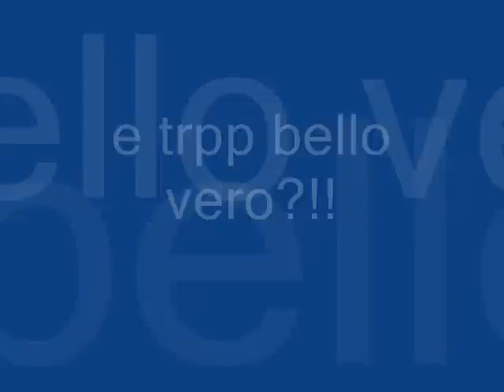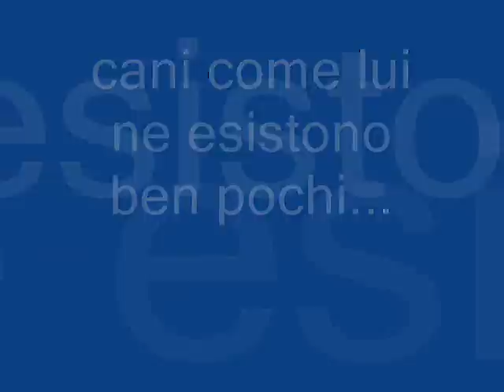rocky cane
guardare il mio cagnolino di razza rottweiler questo video e dedicato a lui il mio fratellino